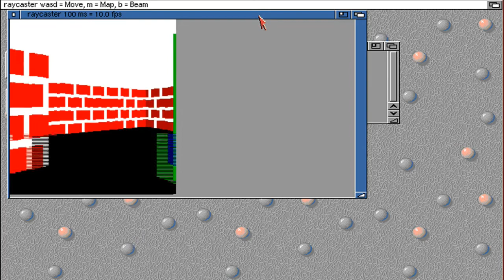Raycaster on Amiga with Texture mapping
The raycaster of yesterday improved with some texture mapping (2x2 bricks and 1x1 Hi texture per wall)